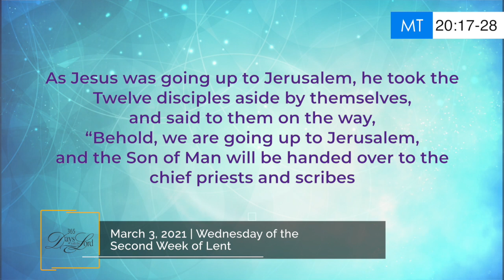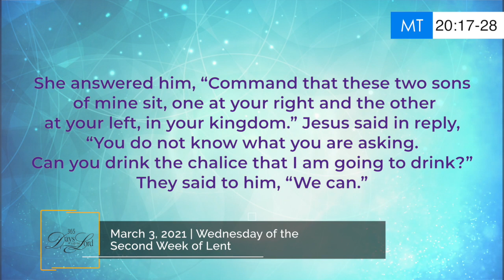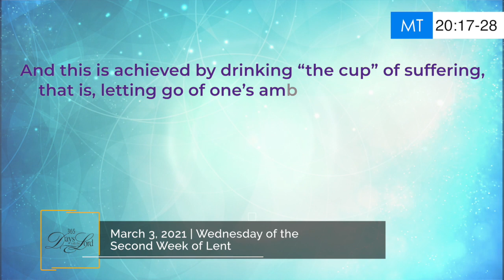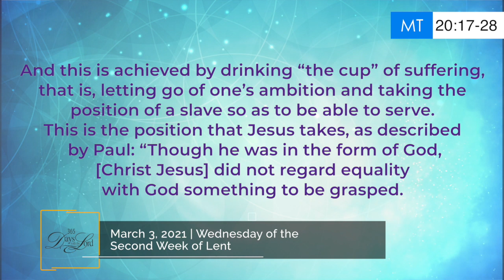365 DWTL | Wednesday of the Second Week of Lent | March 3, 2021